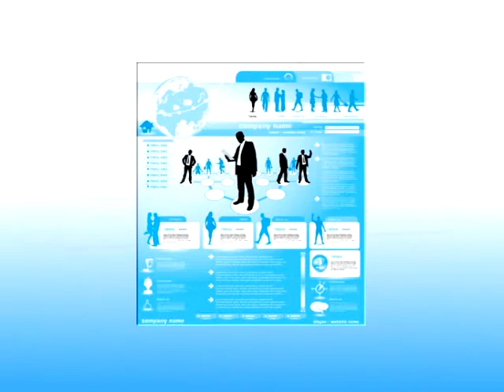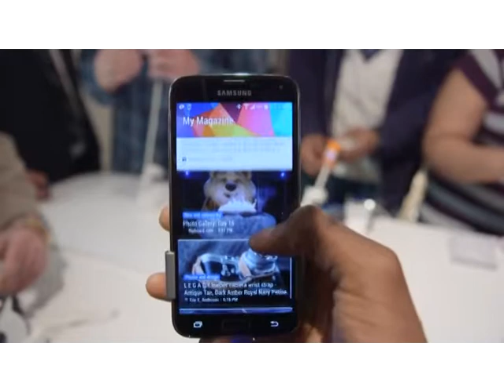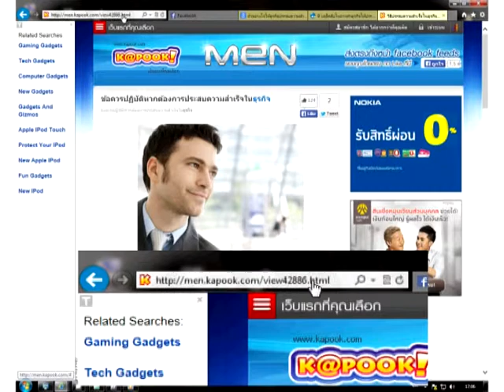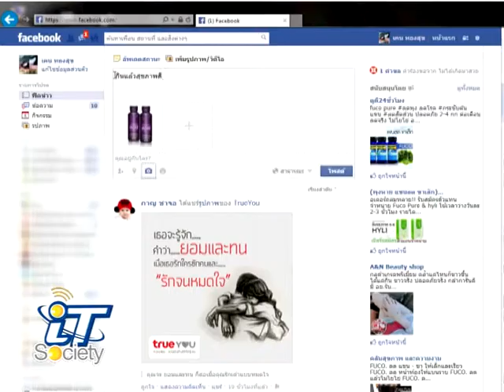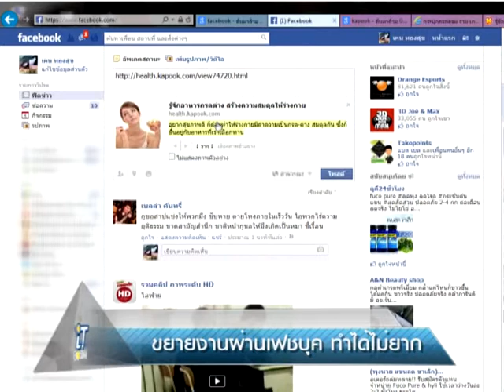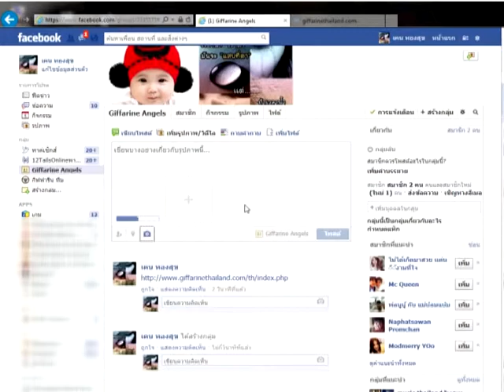It Society 002 ขยายงานผ่านเฟซบุคทำได้ไม่ยาก!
ขยายงานผ่านเฟซบุคทำได้ไม่ยาก!